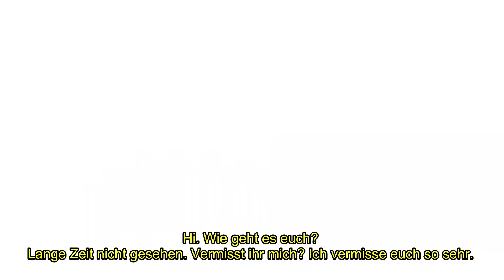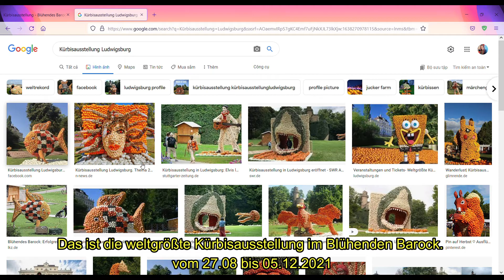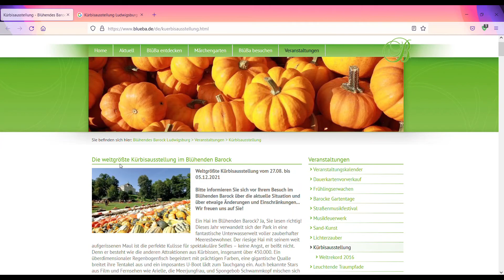Kürbisfest | Lễ hội BÍ ĐỎ LỚN NHẤT THẾ GIỚI -The world 's largest pumpkin exhibilion|Rainbow Ly Viet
Hi, các bạn có khỏe không? Lâu lắm rồi chúng ta mới gặp nhau ha...
Thời gian gần đây, mình khá bận rộn cho nên mình không có nhiều thời gian
Hôm nay, mình gặp lại nhau và tâm sự một chút nha.
Ghé thăm Ludwigsburg 💕🎃 Kürbisfest  2021 🎃
Lễ hội BÍ ĐỎ LỚN NHẤT THẾ GIỚI The world 's largest pumpkin exhibilion| Kürbisfest im Blühenden Barock in Ludwigsburg | Rainbow Ly Viet
© Bản quyền thuộc về Rainbow Ly Viet
© Copyright by Rainbow Ly Viet ☞ Do not Reup